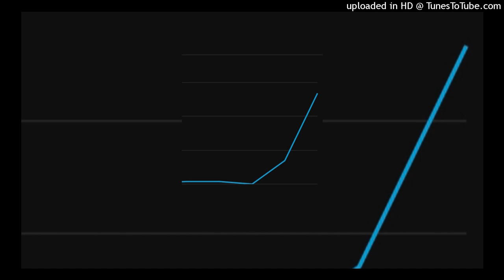Sean Raymond - Space Shuttles (slowed down)